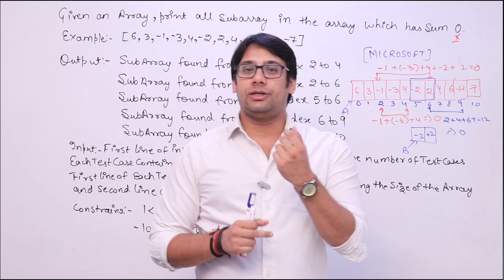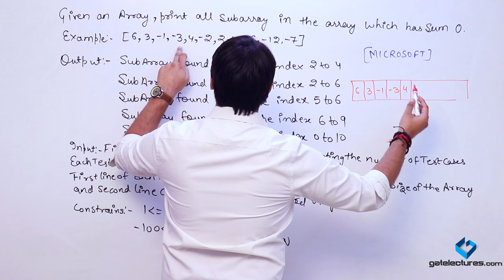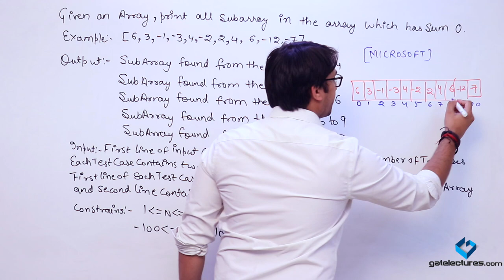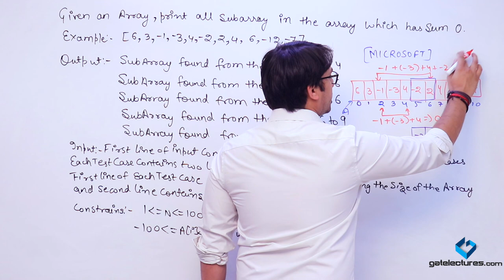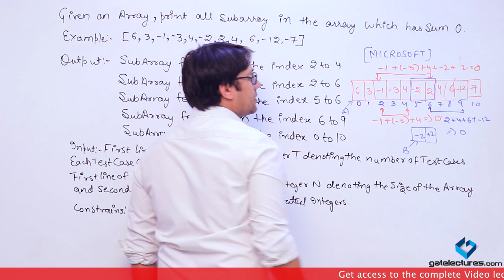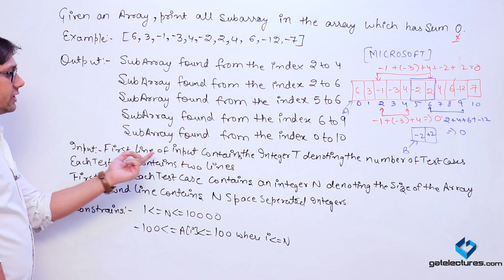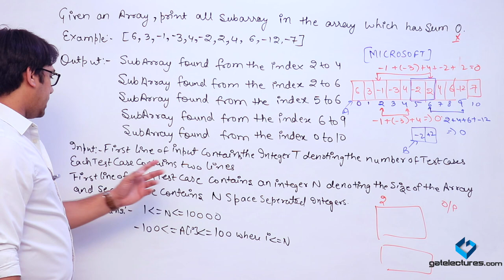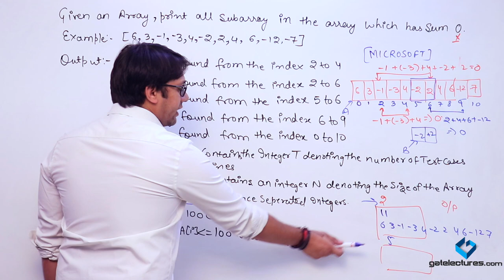Placement Preparation 30 Print all subarrays with 0 sum (Microsoft Interview)